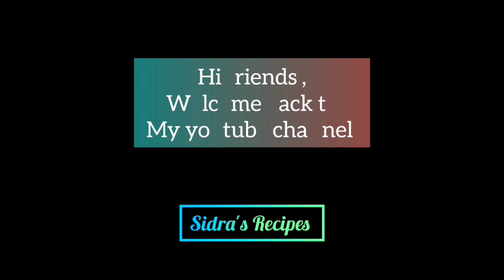Puran poli | puran poli recipe |puran poli kaise bana te hai | puran poli banane ka tarika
PURAN POLI

Ingredients

Chana dal - 500 grm
Haldi- 1tsp
Oil - 1tbsp
Salt - 1/2 tsp
Jaggery - 350 grm
Sugar - 150 grm
Ginger pd/sonth- 2tbsp
Elaichi pd.- 2tbsp
Sounf pd.- 2tbsp
For dough:
Gehu atta - 1/4 kg
Maida - 1/4 kg
Salt to taste
Oil

How to make puranpoli
How to make puran
Puranpoli recipe
Puranpoli
Puranpoli kaise banate hai
Poli recipe
Polipuran recipe
Puranpoli recipe 2022